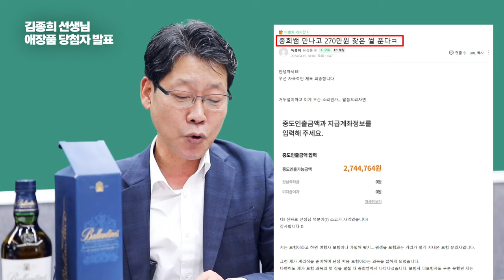[유상통] 🎈우예보쌤을 응원해 봄! 📢1탄 김종희쌤, 당첨자 발표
당첨을 진심으로 축하드립니다!!

위 카페 이벤트로 진행 됐던, 1등 당첨자를 공개합니다!

카페 아이디 '녹봉줘' 님께서는 네이버 유상통 카페
메뉴 중 제일 아래 '관리자 - 이벤트 게시판'에 스탭만 보기로
성명, 연락처, 유상통 아이디와 받으실 주소를 꼭 남겨 주세요!

녹봉줘님..카페에 인증샷 부탁드리겠습니다!

우예보쌤을 응원해 봄! 제1탄 이벤트